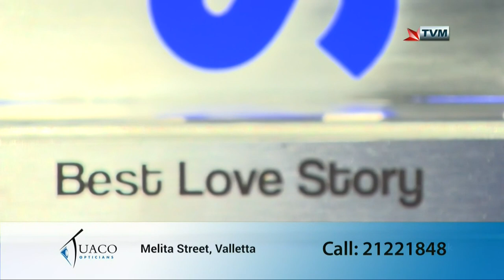Sibtek Awards 2020/21 - BEST LOVE STORY - Clayton Zammit & Charise (Week 38)